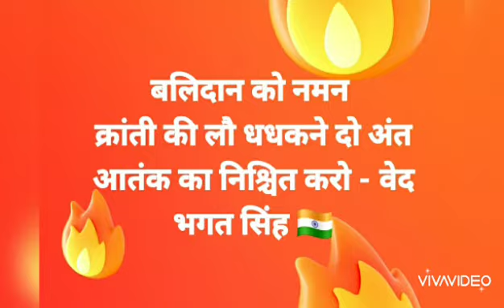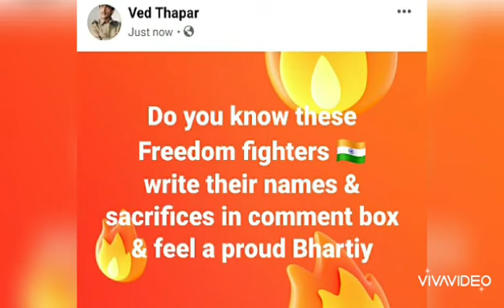मैं आप सभी से उम्मीद रखता हूँ की इस राष्ट्रिय उद्देश्य (मिशन)को जन-जन तक पहुंचाएं वन्दे कर्तव्यम 🇮🇳